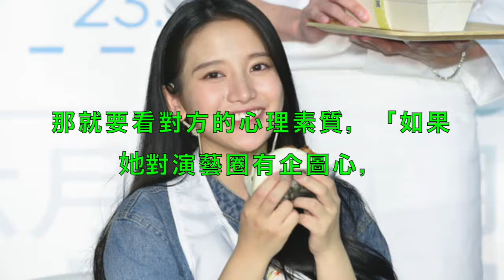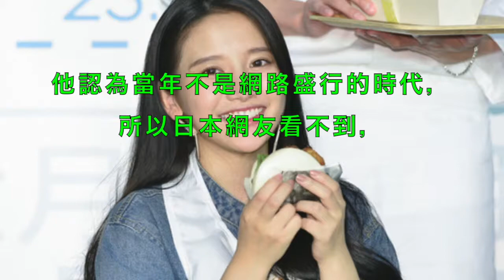曾問蔡瑞雪「以為藝人這麼好當？」 黃子佼：希望她沒白去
BGM